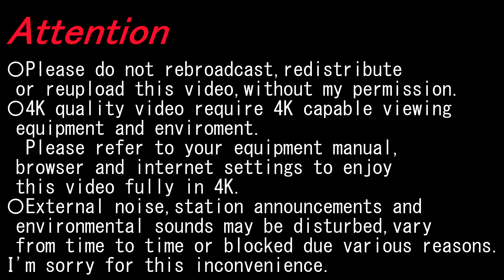【4K前面展望】ごめんなはり線（奈半利～安芸）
〇2020/07〇曇り〇Kochi〇
経由; ごめん・なはり線
種別; 普通
運行; 奈半利ー安芸
収録; 奈半利ー安芸
車種; 9640形
Via; Gomen-Nahari Line
Type; Local
Running; Nahari～Aki
Recording; Nahari～Aki

田野 Tano; 2:59-3:27
安田 Yasuda; 6:30-7:06
唐浜 Tounohama; 9:29-9:57
下山 Shimoyama; 12:59-13:23
伊尾木 Ioki; 18:14-18:35

▼安芸 Aki
〇後免方面 For Gomen